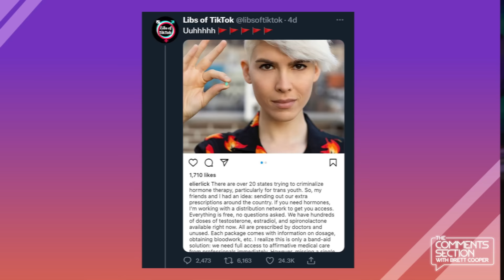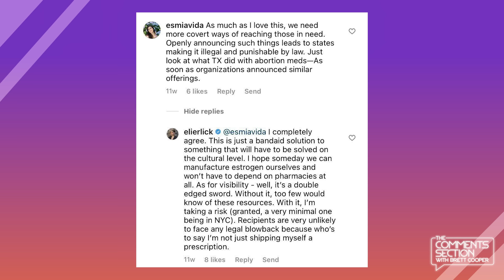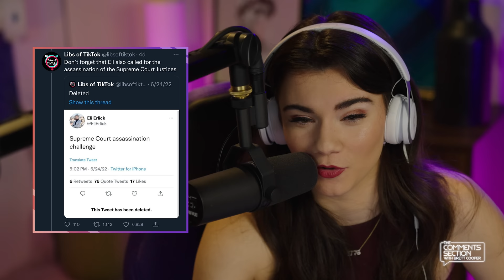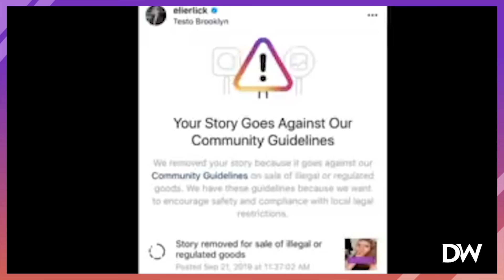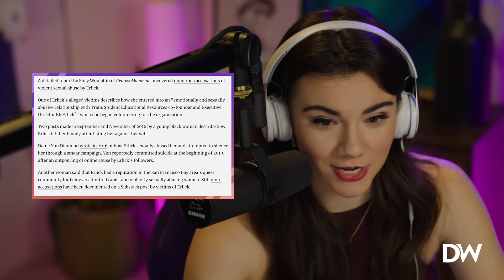Accused Rapist Sends Hormones to MINORS?!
Matt Walsh and LibsOfTikTok called out transgender activist Eli Erlick for announcing a plan to send hormone replacement therapy drugs to gender-confused children in red states. This is legitimately illegal on so many levels.

You can now own a Brett Cooper sticker! Check it out